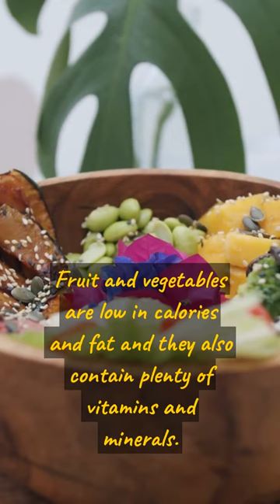how to lose weight in your face | 3 Golden Tips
🔥🔥 Thermogenic Fat Burner - Weight Loss Supplement
🔥🔥 Bragg Apple Cider Vinegar Capsules
🔥🔥 Belly Patch with Natural Plant Extracts -60Pcs
🔥🔥 Keto Apple Cider Vinegar Capsules Fat Burner & Weight Loss for Women & Men
🔥🔥 Smart Scale For Body Weight And Fat

1. 👉👉 EXTRA THICK NON SLIP EXERCISE MAT

2. 👉👉 4 PACK LEGGINGS WITH POCKETS FOR WOMEN

3. 👉👉 REEBOK MEN'S WORKOUT TRAINER

VITAMINS & HEALTH OFFERS WITH DISCOUNTS:
1. 🔥🔥👉👉NATURE MADE VITAMIN B12 1000 mcg Softgels, 150 Count Value Size for Metabolic Health

2. 🔥🔥👉👉 TOUCHLESS FOREHEAD THERMOMETER FOR ADULTS & KIDS

3.🔥🔥👉👉 HIGH ABSORPTION CoQ10 WITH BIOPERINE, GLUTEN-FREE + NATURALLY FERMENTED